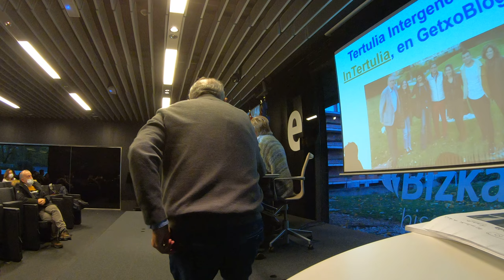XIII GetxoBlog 2021 GX016367